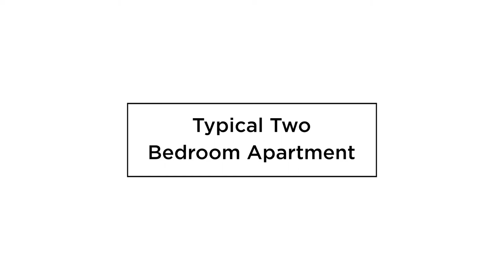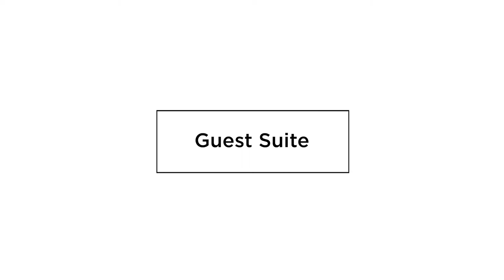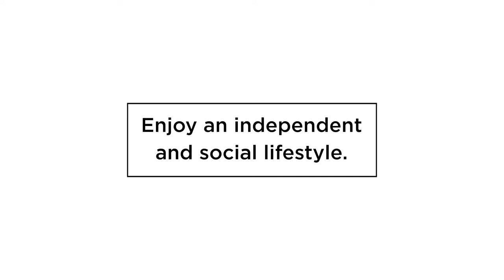Fitzford Lodge, Tavistock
Fitzford Lodge is a beautiful new development of 48 one and two bedroom retirement apartments located in the heart of Tavistock, an picturesque and vibrant market town which offers unique charm and character.